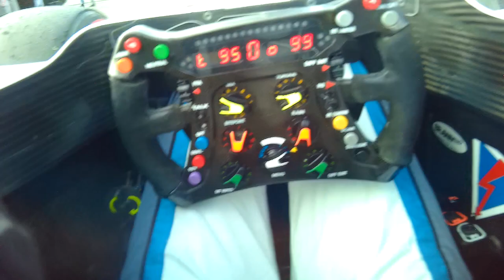Formula One onboard with Jonathan Kennard in the Brawn 001 2009 F1 Championship Winning car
Jonathan Kennard Onboard Video Brawn F1 Demo Laps at Goodwood Speed Week. @jonathan_kennard_ @goodwoodrrc @d3_racing_solutions_